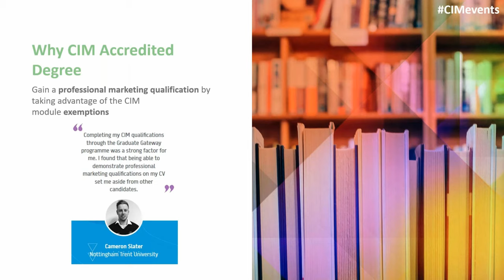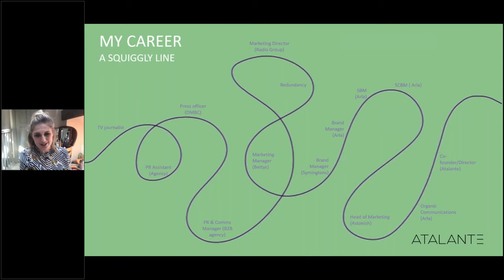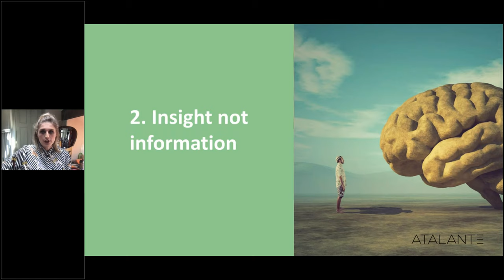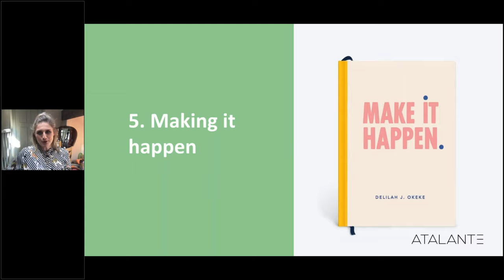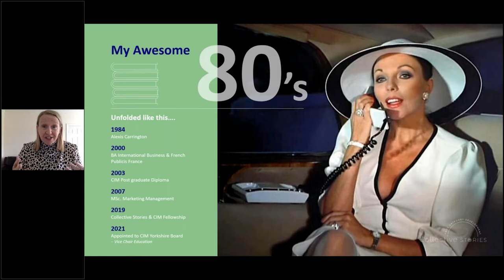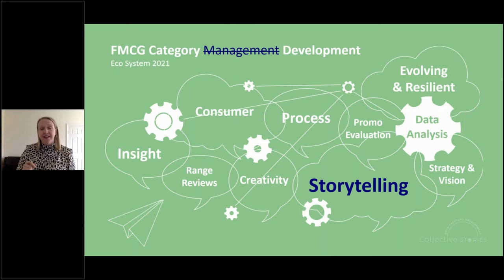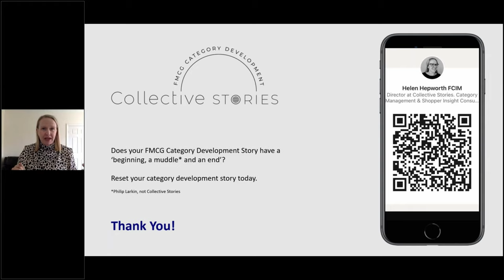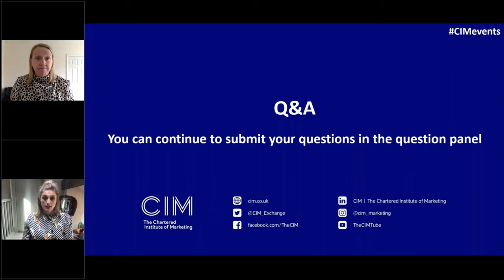Boost your employability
With contributions from expert marketers, this session will provide you with professional and personal insights to various marketing roles. You'll hear first-hand what is required to be successful, the journeys they have taken and useful tips and insights to help guide your professional journey.